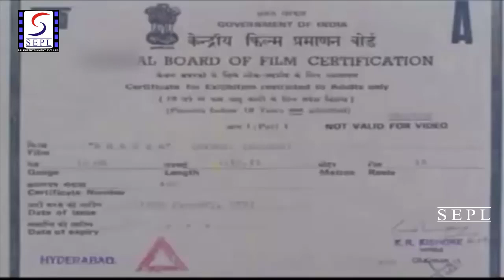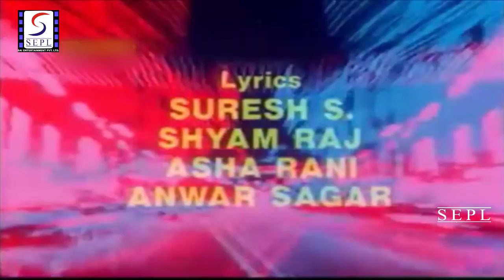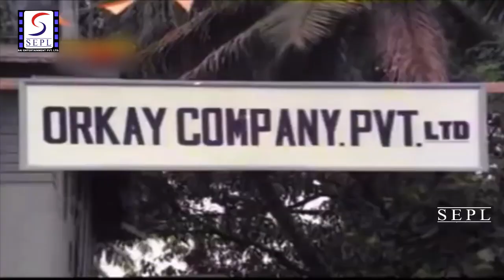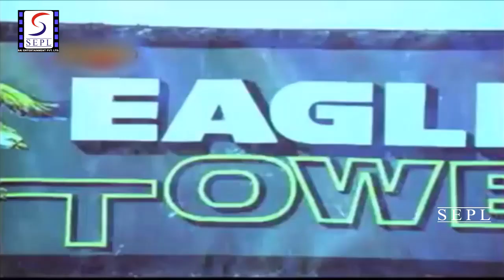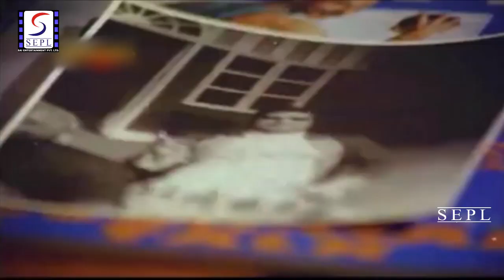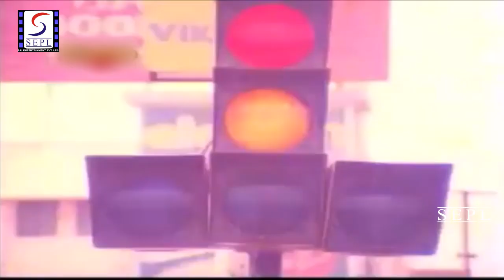Khatra 1991 - खतरा l Superhit Thriller Hindi Movie | Manik Irani, Goga Kapoor, Huma Khan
Watch # Khatra 1991, Superhit Thriller Movie
Starring Sumeet Saigal, Ektaa, Raza Murad, Goga Kapoor, Rajesh Vivek, Huma Khan, Vikas Anand
Director: H.N. Singh.
Producer: P. Ram Mohan, A.
Prabhakar Goud, Vinod Kumar Goud.
Story: P. Ram Mohan.
Screenplay: H.N. Singh.
Dialogue: H.N. Singh.
Actor: Sumeet Saigal, Ektaa, Raza Murad, Goga Kapoor, Rajesh Vivek, Huma Khan, Vikas Anand, Mohan Choti, Kosha, Raksha Mehta, Prabha Mishra, Shyam Awasthi, Ram Lal Gupta, Raju Delhiwala, Maneck Irani.

Synopsis: A scientist named Dr.Verma is tyring to win the death. He is searching for clue to get life back after death. In this attempt, while one day he is preparing a combination of chemical, few drops oozes out of test tube on the mutilated hand of man, lying on the table. The next moment he could not help surprising that hand is creaping on the table. Dr.Verma has achieved what man was trying since ages. Now man is able to give life to dead. Dr. Verma goes to graveyard, digs the grave and brings the dead body of Mr. Johnson in this laboratory. He does the same experiment with the dead body of Mr. Johnson adn succeeds in bringing the life of Mr. Johnson back. Now Mr. Johnson is like a robot man. What Doctor does he follows. One day when doctor is sexually busy with his lover Sonia in his bedroom the robot crosses. Robot thinks to follow the same action of Doctor with Sonia. He tries. He is prevented by Doctor and Doctor is killed by his own creature Robot. Still Sonia resisted the rape attempt of Robot but useless. The moment robot rapes Sonia a fire breaks out, house burns and Sonia dies. After the incident, police is surprised as according to post mortem report, Sonia died of acid discharge. In her Vagina, a unique type of acid is found in the place of semen. As sub police Inspector Vikram is busy in solving the mystery of murder and rape, another incindent takes place. In this case it is cabret dancer. Her murder is due to rape. In this rape same things is found, there is no trace of semen. Now police is puzzled. Public is horrified. Whether Vikram and Police dept. Succeeded to solve this problem.